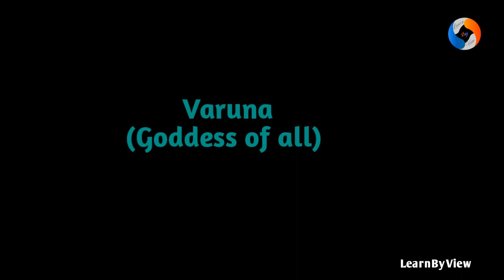Latest Meaningful Baby Girl Names Starting with Letter " V "